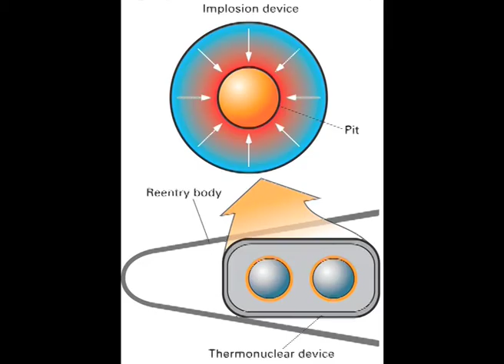The University of Nuclear Bombs Trailer 2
Trailer for "The University of Nuclear Bombs", a documentary that examines the key role that a university, the University of California, has had in the US nuclear weapons complex since WWII.